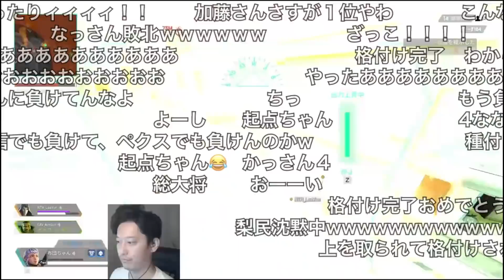[超滅APEX] 梨民総大将布団ちゃん、敵将加藤純一に討ち取られる 2022/01/08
元動画